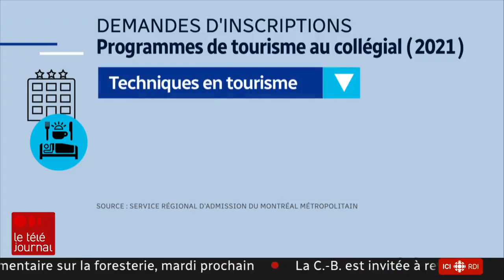Les secteurs les plus frappés par la pandémie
Des secteurs de l'économie ont été frappés plus que d'autres par la pandémie et déjà, les cégeps et les universités en voit l'impact sur le nombre de leurs inscriptions. Si les formations en santé connaissent un regain de popularité, le tourisme et la restauration sont délaissés. Une tendance qui fait  craindre le pire pour la relance de ces industries. Le reportage de Jacaudrey Charbonneau. rc.ca/Rvd7KN